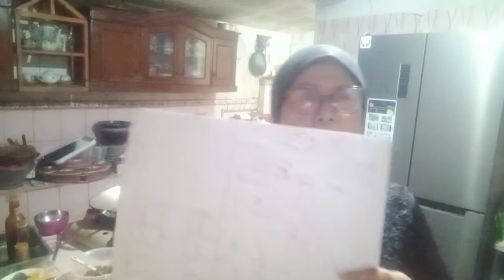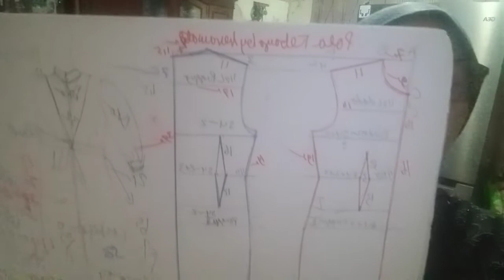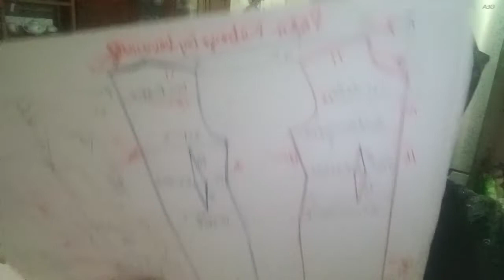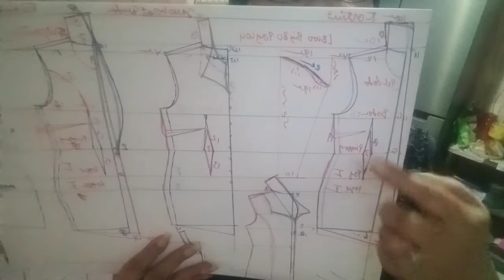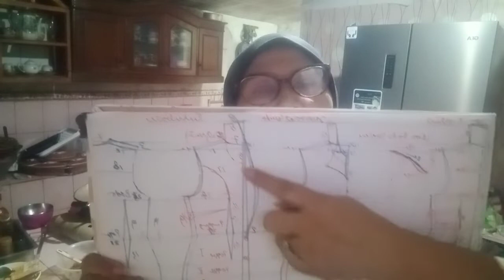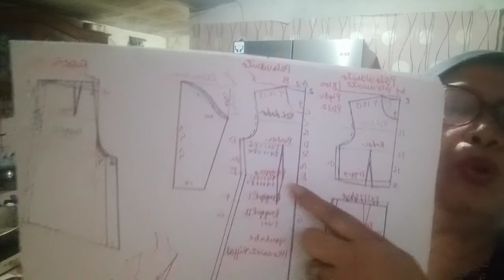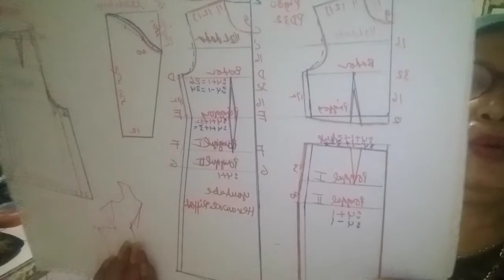pola kebaya Kartini kutu baru ga sama baju muslim dan keseharian dapat pesanan.Nasi liwet komplit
sambil  bikin konten sambil terima pesanan Paket Nasi liwet minimal untuk 10 orang